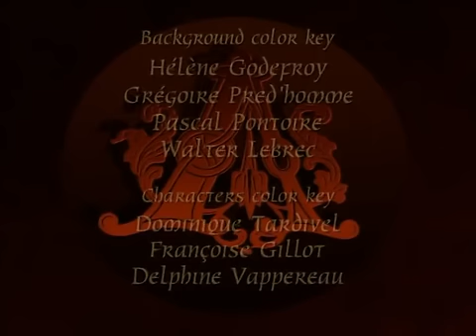Argai.-.the.prophecy - Argai herceg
Fent van már ugyan, de mégiscsak ezzel a hanggal az igazi :) Ugyanakkor egy kis biztatás h nem hagytam abba a feltöltést...